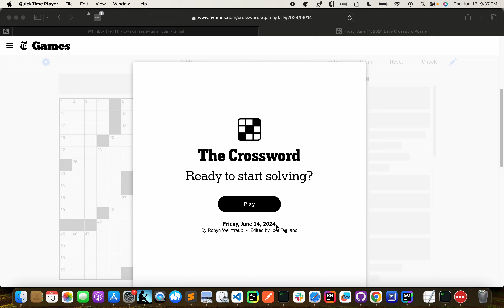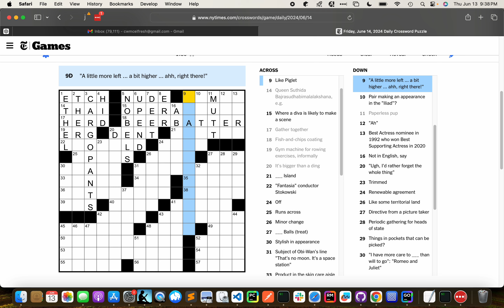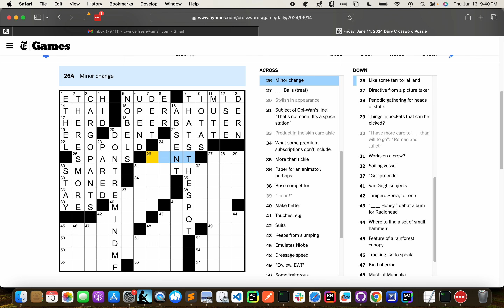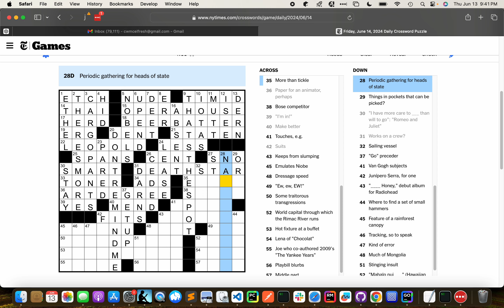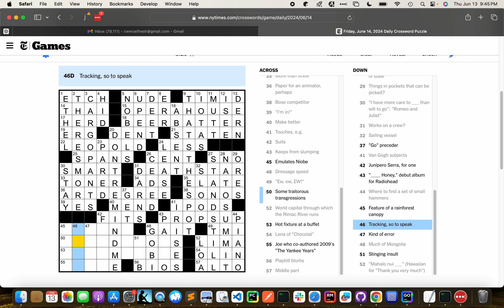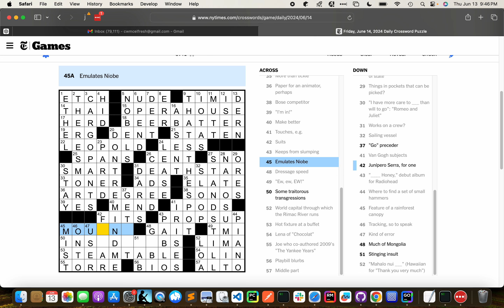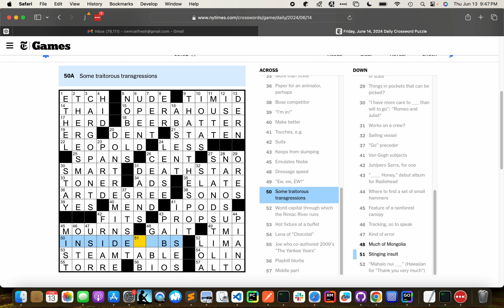2024-06-14 Friday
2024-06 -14 Friday NYTimes Crossword